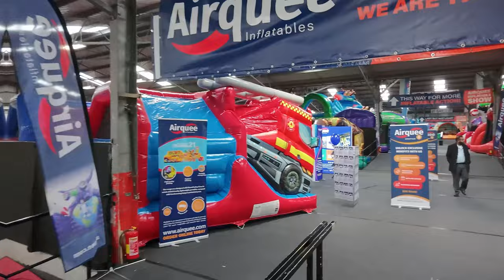Airquee's LSS 2024 Display!!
Check out our groundbreaking display at LSS 2024 in Three Counties Showground, Worcestershire as we showcase over 130 products including 70 brand new!